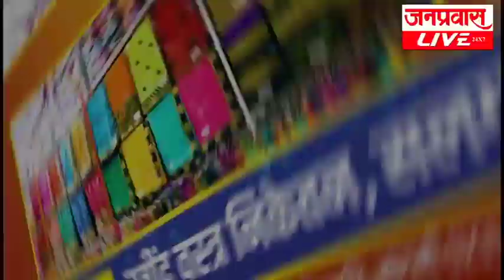जनप्रवास लाईव्ह - जिल्ह्यातील बातम्यांचा सुपरफास्ट आढावा. दि. १९-११-२०१९